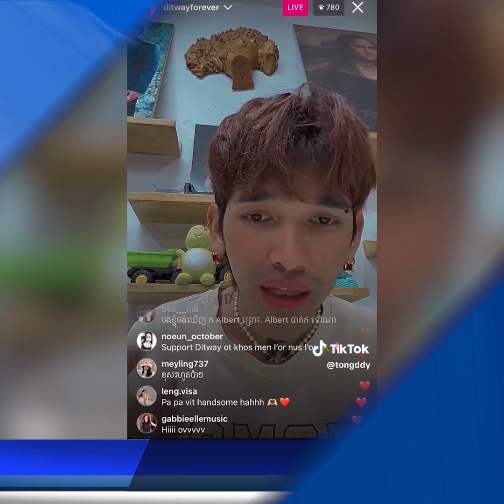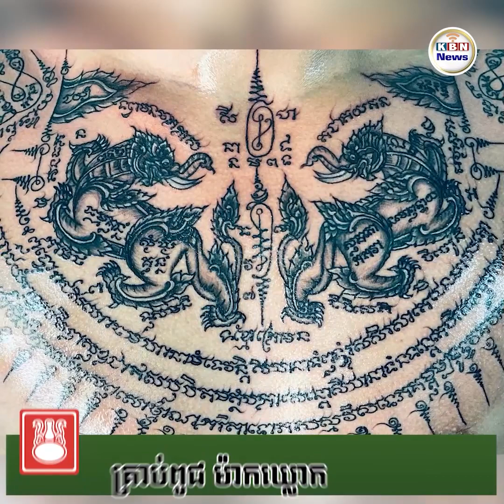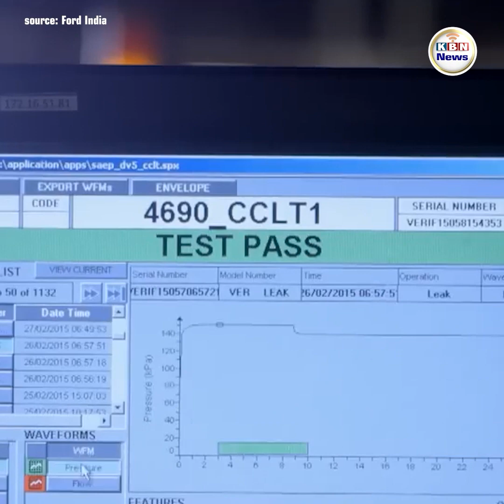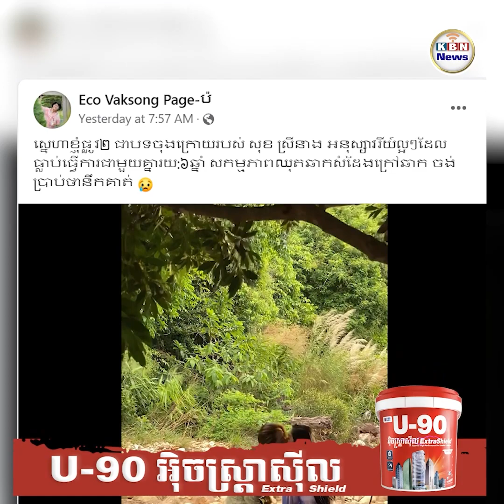សរុបព្រឹត្តិការណ៍ប្រចាំថ្ងៃទី ២០ ខែ​ មិថុនា ឆ្នាំ ២០២៣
1. ថៃថា ប្រពៃណីព្រះថោងតោងស្បៃនាងនាគ មិនដូចការលើកឡើងរបស់ខ្មែរទេ
2. ឮបែបនេះហើយទើបដឹងថា ជី ដេវីត ចិត្តព្រះយ៉ាងណាជុំវិញរឿង How about Now អកកាដង់
3. នារីខ្មែរម្នាក់រស់នៅអាម៉េរិកទម្លាយរឿងជនបរទេសសួរនាំរឿង ចែអំបិលម្ទេសថា «ញុំាខុសគេមួយប្រទេសចឹងជាបិសាចមែន?»
4. ថៃអះអាងថា ខ្លួនបានសាក់យ័ន្តតាំងពីសម័យបុរាណមកម៉្លេះ
5. មានរឿងអ្វីដល់ថ្នាក់នេះ!ធ្លាយវីដេអូ វណ្ណដា និង hara yuth ប្រកែកគ្នាតឹងសរសៃក
6. ផ្ទះស្រោបមាសដ៏អស្ចារ្យរបស់ប្រទេសវៀតណាមទាក់ទាញភ្ញៀវទេសចររាប់ពាន់នាក់
7. ប្រទេសអៀរឡង់ជំរុញឱ្យពលរដ្ឋផ្លាស់ប្តូរទីលំនៅទៅលើកោះដោយអាចទទួលបានប្រាក់ឧបត្ថម្ភ
8. អាមេរិកមិនទាន់បានត្រៀមខ្លួនផលិតរថយន្តអគ្គិសនីប្រជែងជាមួយចិន
9. ឃើញសារនេះពីអ្នកដឹកនាំសម្តែងហង្សមាស តារាចម្រៀង សុខ ស្រីនាង អាចឃ្លាតពីអាជីពសិល្បៈហើយ
10. មនុស្សយន្ត NASA បានថតរូបភាពដ៏អស្ចារ្យរបស់ភពអង្គារ